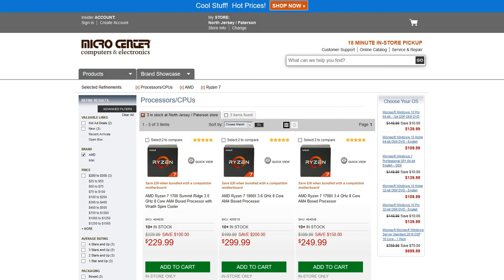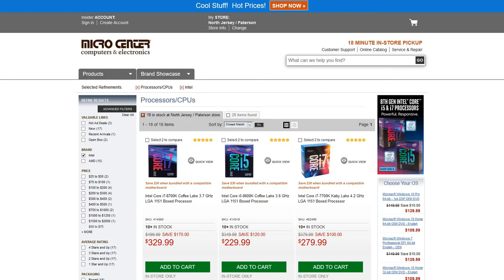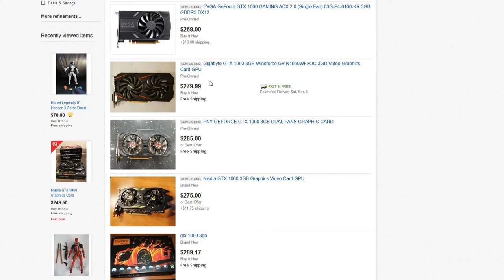IS AMD RYZEN WORTH IT ? FOR GAMING IN 2018 ?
With today's outrageous prices for pc components , every $ counts, whats the best bang for your buck? when it comes to gaming